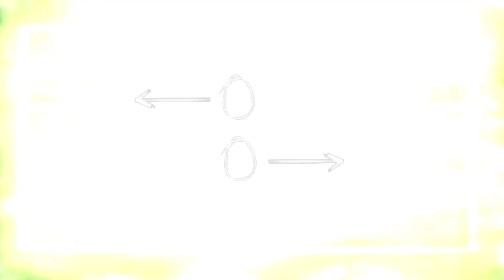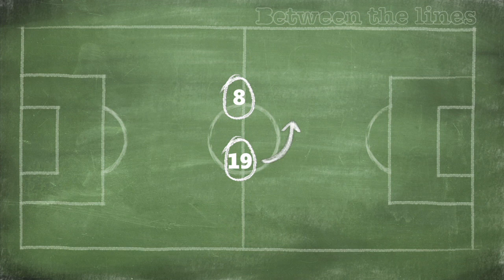Between the Lines: The Unsung Midfield Heroes, Will Johnson, Marcelo Sarvas, Nathan Sturgis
Armchair Analyst Matt Doyle explores the role of the box-to-box midfielder, including Will Johnson, Nathan Sturgis and Marcelo Sarvas. Who is your favorite box-to-box midfielder? Have a topic you'd like to see discussed on Between the Lines? Tweet @Dan_Haiek with your suggestion.